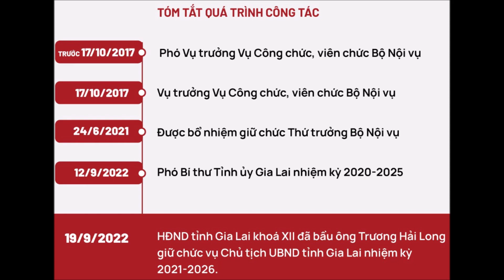Chủ tịch tỉnh Gia Lai Trương Hải Long làm Thứ trưởng Bộ Nội vụ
Tiểu sử đồng chí Trương Hải Long,
Đồng chí Trương Hải Long, sinh ngày 18 tháng 4 năm 1976,
Quê quán: xã Yên Trung, huyện Yên Phong, tỉnh Bắc Ninh,
Ngày vào Đảng: 31 tháng 3 năm 2004, ngày chính thức: 31 tháng 3 năm 2005,
Trình độ được đào tạo: Cử nhân Anh văn, Thạc sĩ Luật.
Cao cấp lý luận chính trị, Chuyên viên cao cấp quản lý nhà nước.
Chức vụ: Thứ trưởng Bộ Nội vụ, nguyên là Phó Bí thư Tỉnh ủy, nguyên Chủ tịch Ủy ban nhân dân tỉnh Gia Lai, đồng chí cũng có một thời gian từng là Ủy viên Ban Cán sự Đảng, Thứ trưởng Bộ Nội vụ, Phó Chủ nhiệm Ủy ban Quốc gia về Thanh niên Việt Nam.
Tóm tắt quá trình công tác
Những năm 2000, sau khi tốt nghiệp đại học, Đồng chíTrương Hải Long được tuyển vào Ban Tổ chức – Cán bộ Chính phủ làm chuyên viên. Năm 2002, cơ quan này được xây dựng thành Bộ Nội vụ, ông chuyển sang Bộ, công tác ở Vụ Công chức – Viên chức, nâng ngạch chuyên viên chính rồi Phó Vụ trưởng những năm 2010. Ngày 17 tháng 10 năm 2017, Bộ trưởng Nội vụ Lê Vĩnh Tân bổ nhiệm ông làm Vụ trưởng Vụ Công chức – Viên chức, thực hiện nhiệm vụ quản lý nhà nước về cán bộ, công chức, viên chức. Bốn năm sau, ngày 24 tháng 6 năm 2021, Trương Hải Long được Thủ tướng Phạm Minh Chính bổ nhiệm làm Thứ trưởng Bộ Nội vụ.
Ở Bộ Nội vụ, ông được phân công giúp Bộ trưởng Phạm Thị Thanh Trà phụ trách các lĩnh vực gồm công tác quản lý đội ngũ công chức, viên chức; công tác đào tạo, bồi dưỡng cán bộ, công chức; công tác thanh niên; công tác thông tin, tuyên truyền. Ông cũng phụ trách các đơn vị, cơ quan của Bộ gồm Vụ Công chức – Viên chức, và trực tiếp điều hành vụ này cho đến khi có Vụ trưởng mới được bổ nhiệm vào tháng 2 năm 2022; phụ trách Vụ Đào tạo, Bồi dưỡng cán bộ, công chức, viên chức; Vụ Công tác thanh niên; Trung tâm thông tin; Tạp chí Tổ chức Nhà nước. Bên cạnh đó, ông cũng được bổ nhiệm làm Phó Chủ nhiệm Ủy ban Quốc gia về Thanh niên Việt Nam.

Ngày 12 tháng 9 năm 2022, sau hơn 20 năm công tác ở ngành nội vụ, Trương Hải Long bắt đầu giai đoạn mới của sự nghiệp khi được Ban Bí thư Ban Trung ương Đảng điều tới tỉnh Gia Lai, chỉ định vào Ban Chấp hành, Ban Thường vụ Tỉnh ủy, nhậm chức Phó Bí thư Tỉnh ủy Gia Lai.
Trước đó tại Gia Lai, Phó Bí thư Tỉnh ủy, Chủ tịch tỉnh Võ Ngọc Thành bị điều tra và kết luận vi phạm kỷ luật Đảng, vi phạm pháp luật, bị kỷ cách chức ở Tỉnh ủy và Ban Cán sự Đảng của Ủy ban nhân dân, cách chức Chủ tịch, do đó, Trương Hải Long được trung ương giới thiệu để bầu làm Chủ tịch Ủy ban nhân dân tỉnh Gia Lai.
Ngày 19 tháng 9, tại kỳ họp chuyên đề của Hội đồng nhân dân tỉnh Gia Lai, ông được bầu làm Chủ tịch Ủy ban nhân dân tỉnh với số phiếu tuyệt đối.
Ngày 19 tháng 9 năm 2022, tại kỳ họp thứ 7, Hội đồng nhân dân tỉnh Gia Lai đã bầu đồng chí Trương Hải Long – Phó Bí thư Tỉnh ủy Gia Lai giữ chức vụ Chủ tịch UBND tỉnh Gia Lai nhiệm kỳ 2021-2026.
Ngày 30 tháng 5 năm 2024, Thủ tướng Phạm Minh Chính ký Quyết định 467 về việc điều động, bổ nhiệm ông Trương Hải Long giữ chức Thứ trưởng Bộ Nội vụ.

Chào mừng bạn đến với kênh Tin tức cập nhật mỗi ngày. Đưa tin nhanh: thời trang, video ngôi sao, phim ảnh, tình yêu, học đường, các chuyển động xã hội.